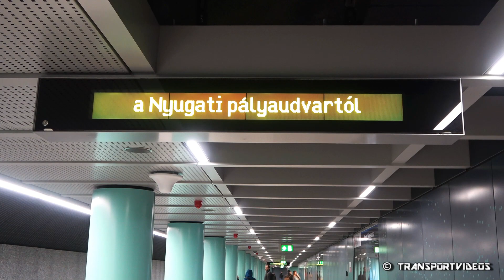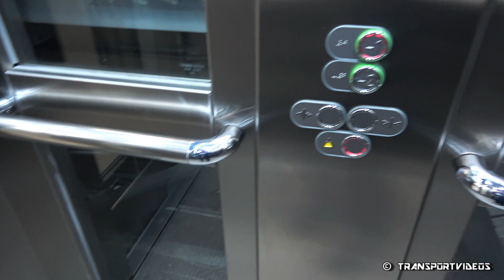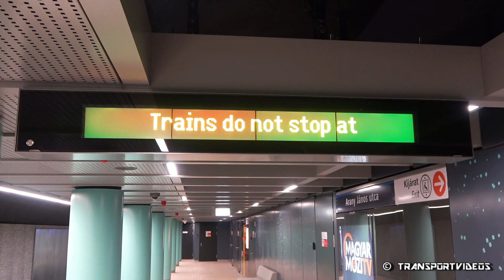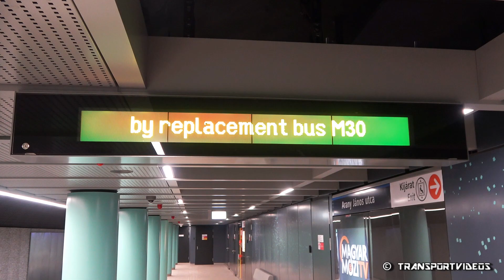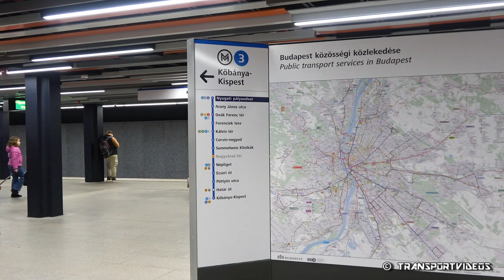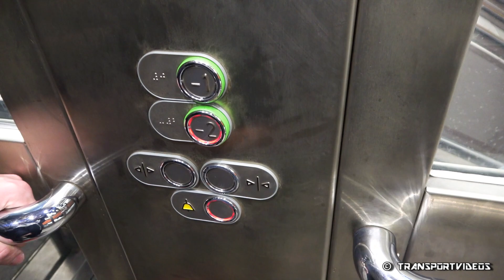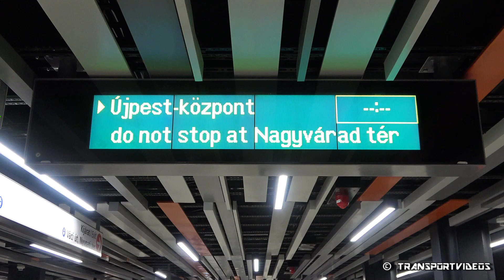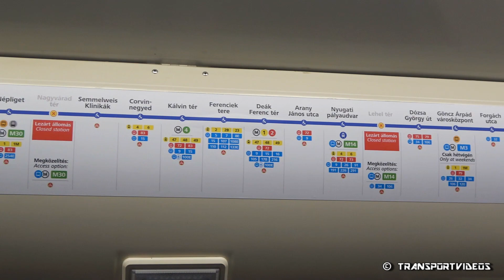2023.04.14. - Az M3-as metró felújított középső szakasza (Arany János utca, Nyugati pályaudvar)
00:00 - Utazás az Arany János utcai állomáshoz
01:36 - Arany János utca
11:30 - Utazás a Nyugati pályaudvari állomáshoz
12:27 - Nyugati pályaudvar